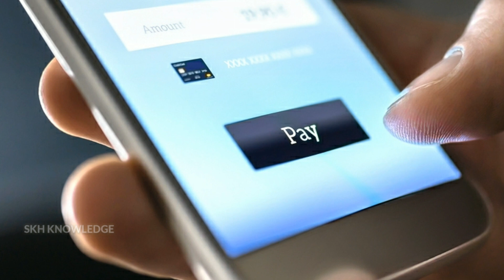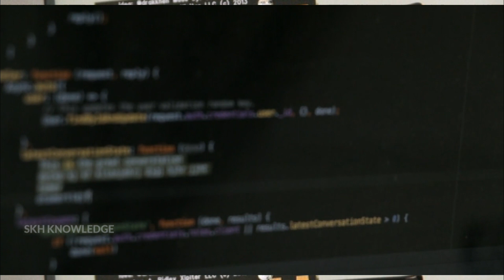WHAT IS USB CONDOM? | What is a data blocker? | SKH KNOWLEDGE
Devices dubbed as ‘USB condoms’ are increasingly getting popular worldwide. This sudden demand in these devices are not because they have a roll to play in someone’s personal life but due to the general skepticism in using public USB ports for charging phones. USB condom or USB data blocker is a simple device that blocks data transfer when connected to a smartphone or tablet and just allows electricity to pass through it for charging the battery.